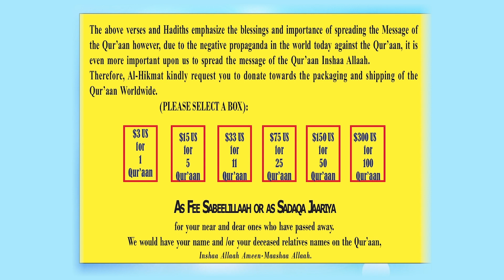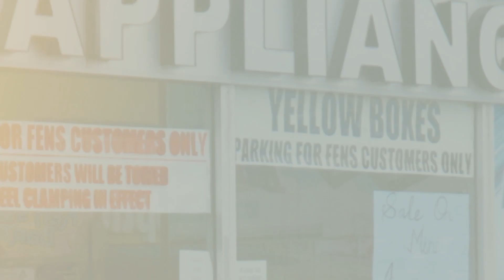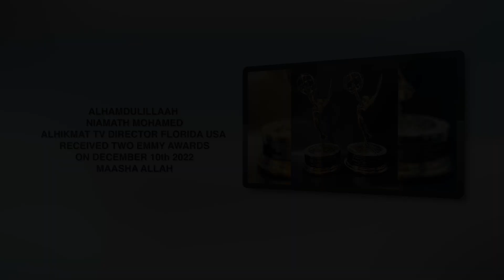Dawah In Indonesia And Kenya With Shaikh Ahmad And Shaikh Shafayat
Shaikh Shafayat Mohamed / Alhikmatservices | Official Social Media Pages